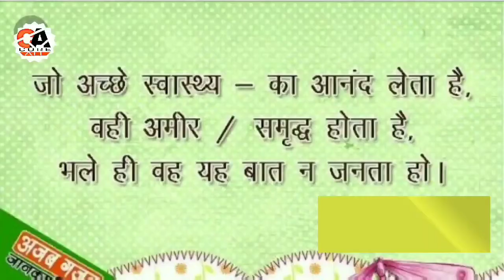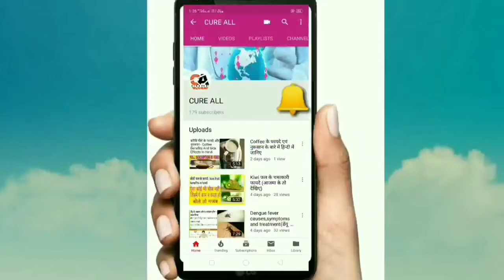Amulya shakti vardhak rash full review, benefits and uses in Hindi..??